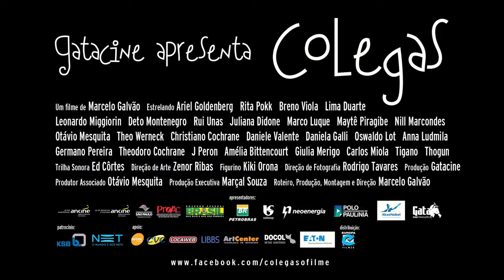Trailer do filme COLEGAS / três jovens com Síndrome de Down.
A Inclusão Ativa PCD vem indicar o filme “Colegas”, com muita emoção que retrata a vida de três jovens com síndrome de Down que decidem se aventurar para realizar seus sonhos.

Lembre-se que unidos podemos romper as barreiras das discriminações e dos preconceitos!

Este filme não é recomendado para menores de 10 anos
O filme “colegas” foi lançado no Brasil em 2013 com o gênero Aventura e Comédia dramática, dirigido por Marcelo Galvão, composto pelo elenco:
Ariel Goldenberg - Personagem Stallone;
Breno Viola - Personagem Márcio;
Juliana Didone - Personagem Patrícia;
Leonardo Miggiorin - Personagem Batatinha Ferrari;
Lima Duarte - Personagem Arlindo;
Marco Luque - Personagem Simple Jack;
Rita Pook - Personagem Aninha;
Roberto Birindelli - Personagem Maitre argentino;

Três grandes amigos que viviam juntos em um instituto para portadores da síndrome de Down, ao lado de vários outros colegas. Um belo dia Stallone, Aninha e Márcio tiveram a ideia de sair dali para realizar o sonho individual de cada um e inspirados pelos inúmeros filmes que já tinham assistido na videoteca local, eles roubam o carro do jardineiro (Lima Duarte) e fogem de lá. A imprensa começa a cobrir o caso e a polícia não gostou nem um pouco dessa "brincadeira". Para resolver o problema, coloca dois policiais trapalhões no encalço dos jovens, que só querem realizar os seus sonhos e estão dispostos a viver essa grande aventura, que vai ser revelar repleta de momentos inesquecíveis.